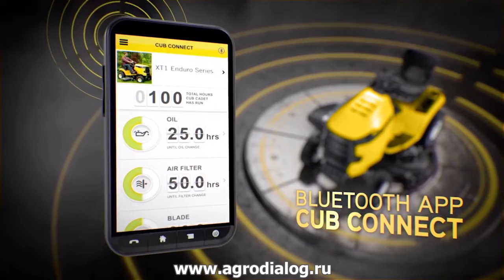Садовые тракторы Cub Cadet серия XT